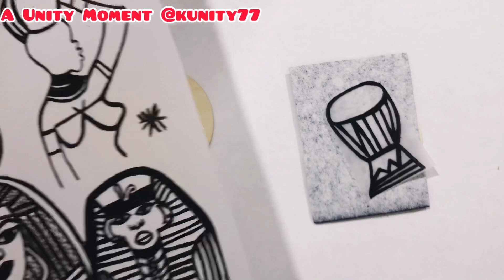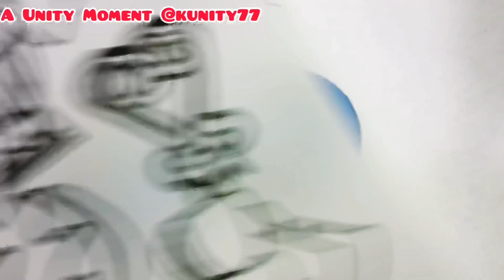A Unity Moment (Unity’s Afrocentric Designs Trace Stencil (African Drum) Black Art Drawing Painting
Items it used in this video
Acrylics Paints I use❤️
Americana Acrylic Paints
Folk Art Acrylic Paints

Stylus Tracing Tool

To purchase the African Drum Stencil
(Not listed on website as single Stencil.

⬇️BUY MY DESIGNS HAND PAINTED EARRINGS HERE⬇️
OVER 300 pairs❤️
Boabw by K.Noir Designs